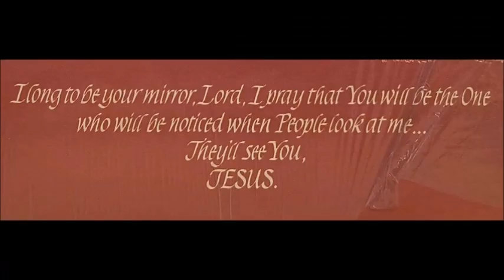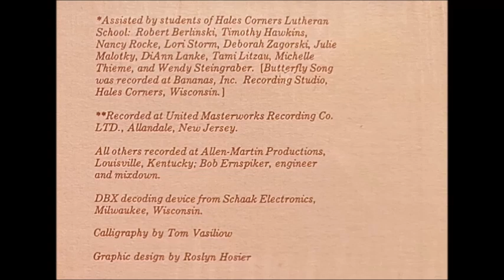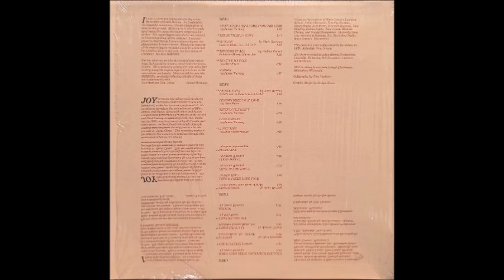Joy - The Butterfly Song [1980s Christian Kids]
"The Butterfly Song" by Joy from the album "Mirror".